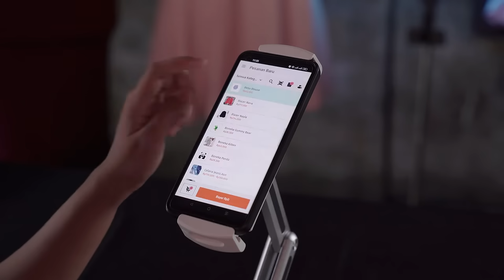Pakai Accurate POS! Transaksi Jalan Terus, Walau Koneksi Terputus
Gak perlu panik jika koneksi internet terputus saat lagi transaksi. Pakai Accurate POS, kamu tetap bisa melayani pelanggan  meskipun tanpa internet, dan data penjualan toko kamu akan terupdate otomatis ketika internet kamu menyala. Oke bangeet kaann. Transaksi terus, walau koneksi terputus pakai Accurate POS.

Mau bisnis mudah dan lebihbaik?
Pakai Accurate POS sekarang,
Gratis 30 hari!

Klik untuk dapat penawaran khusus. (Link di bio)

Ingin tahu mengenai software Accurate selengkapnya?

Butuh bantuan support?